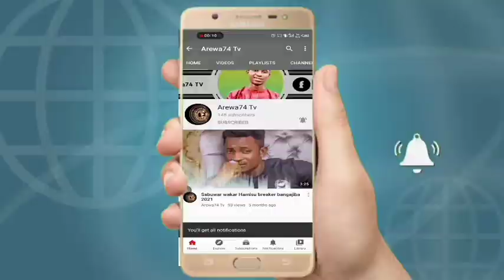Hamisu_Breaker_Momy gombe_2021